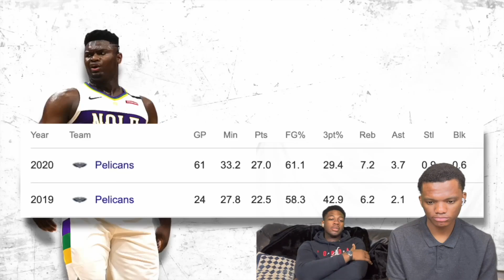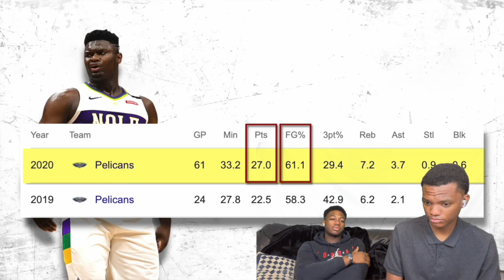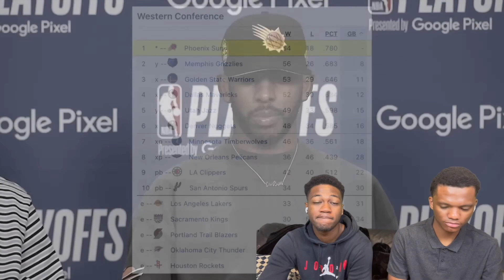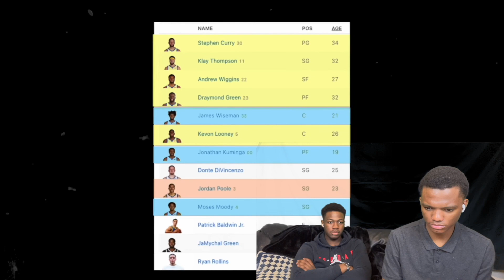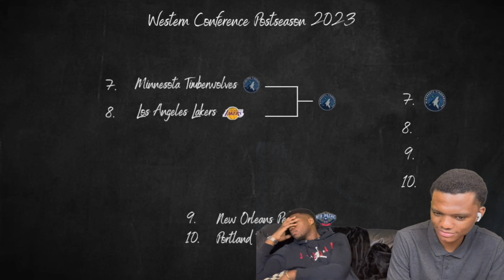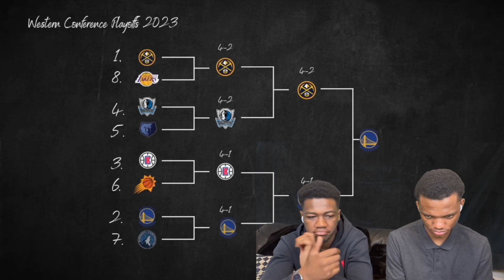NBA 2023 Western Conference Predictions | REACTION